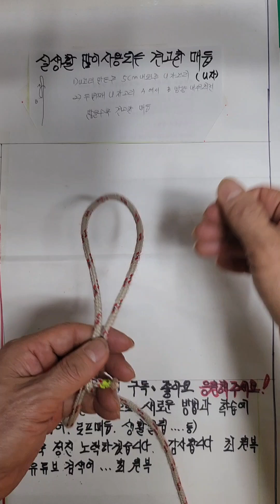실생활에 많이 사용되는 견고한 u자매듭